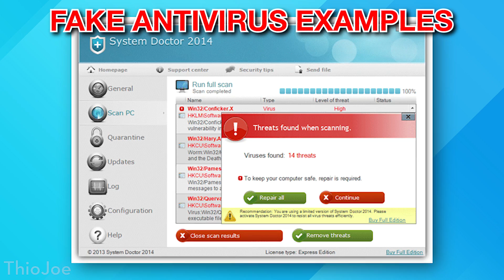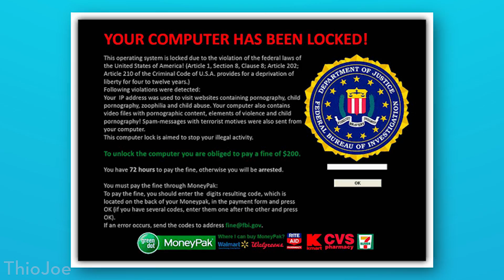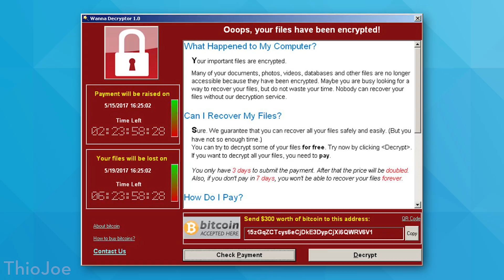What's the Difference: Computer Virus vs Malware, vs Spyware, etc?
⇨ THEY'RE NOT THE SAME!

Malware is the general term for all "Malicious Software" for computers. But there are many categories of malware and plenty of terms depending on how the malware spreads, and what it does once it infects a computer. This video discusses the types of malware, including viruses, worms, spyware, trojans, and more.